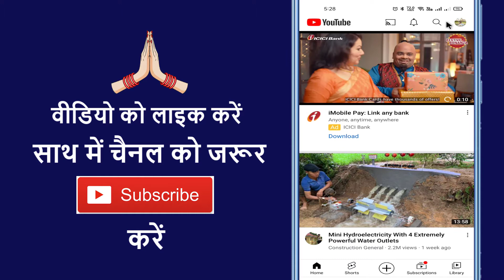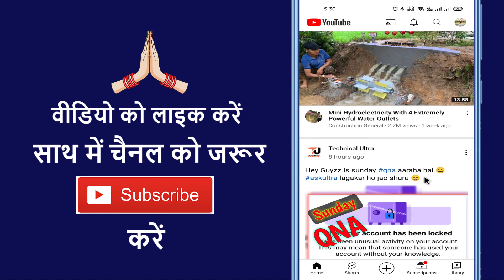Ek Mobile Me 2 Youtube Channel Kaise Chalaye !! How To Use 2 Youtube Channel In One Phone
Aaj ke is video me ham batane vale hai ki ek mobile me do youtube channel kaise chalate hain

➡ Queries Solved

1. How to create 2 youtube channel one mobile phone
2. Ek mobile me do youtube channel chalaen
3. Ek mobile me ek se jyada channel kaise chalaye